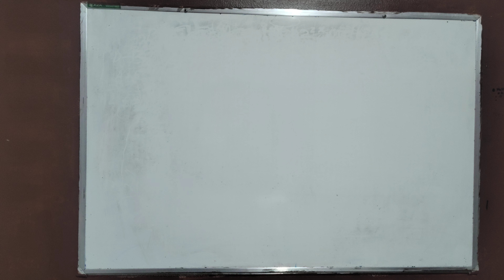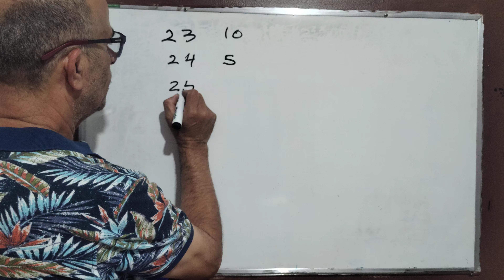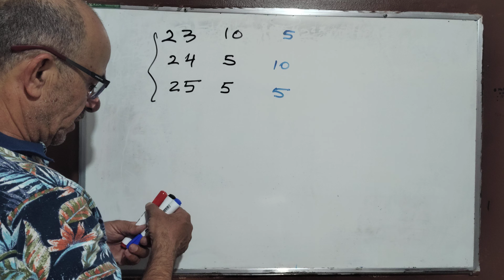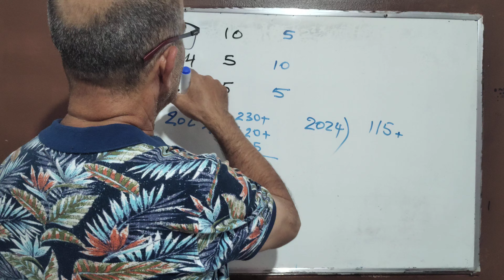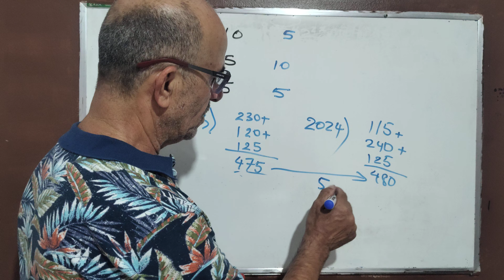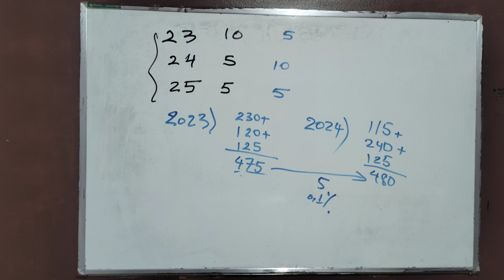Resolução da questão 13 do concurso de Assistente Técnico Administrativo da Unesp Sorocaba